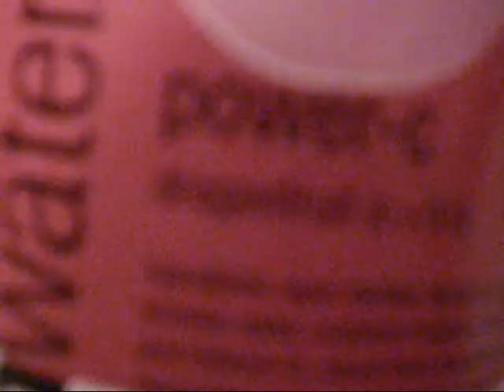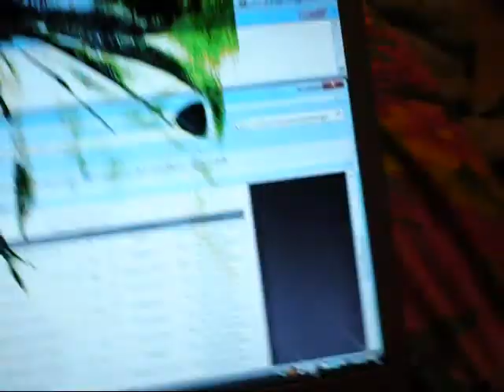Adam IS a Gerbil! :)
My  gerbil is hawt.